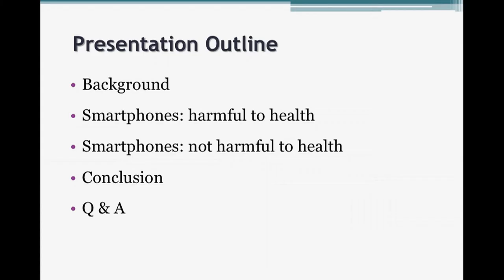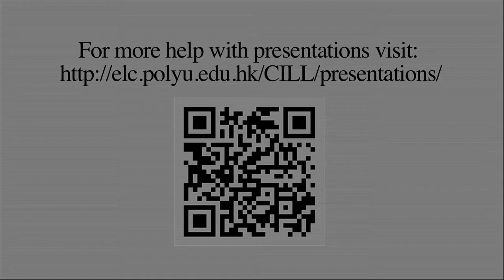For & Against Presentation: Introduction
Thanks to Step and Robert for being hard working students.

P179.1.2